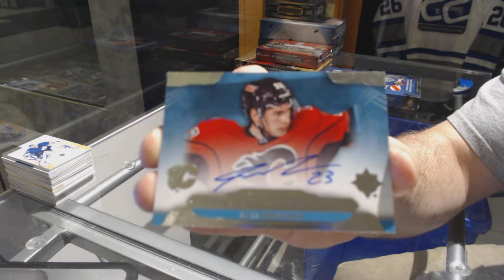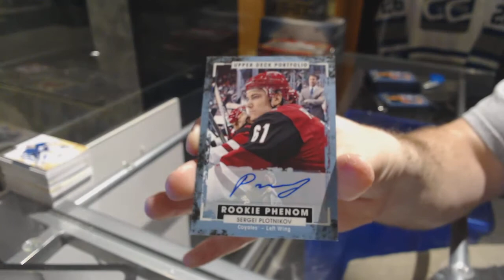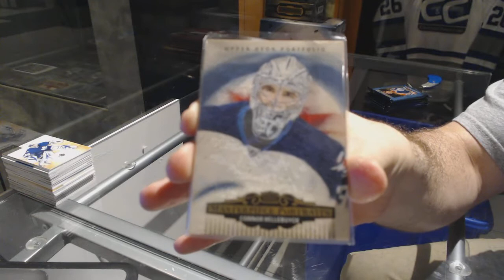13-14 UD Ultimate & 15-16 UD Portfolio Hockey Box Break - C&C GB #7422